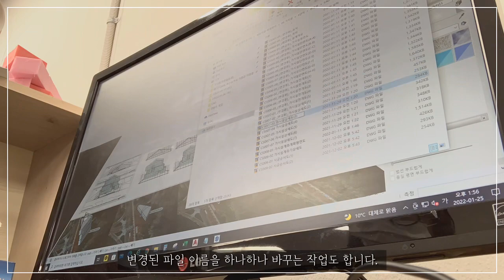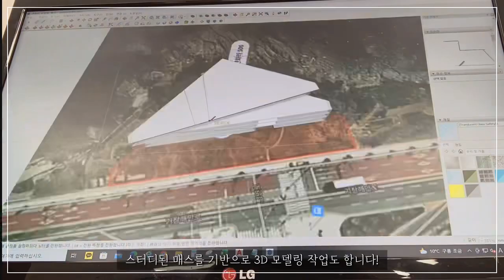인턴, 겨울방학 알차게 보내기 |건축학과 인턴 브이로그